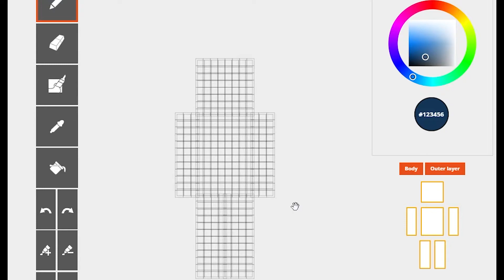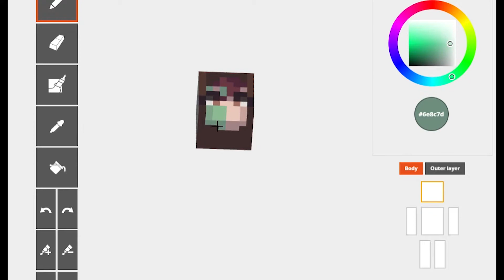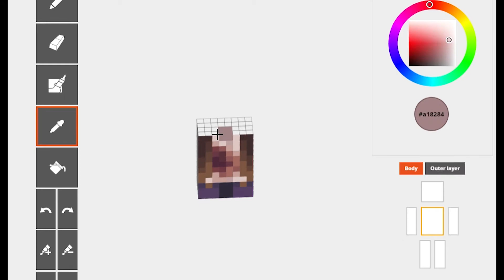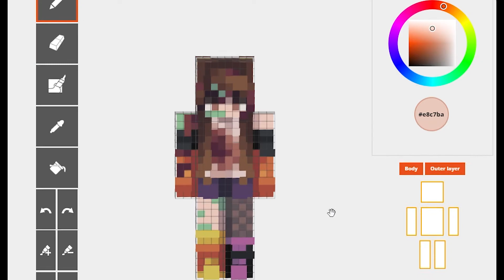My 2020 Halloween Skin | Speedpaint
This is my Halloween skin for this year. Hope you enjoy this video!

I never thought I could get here, but I did after almost 2 years of making speedpaint videos on this channel!

~ Commission Info ~
One skin costs $6 USD. If you want your skin private, that's an additional $5, and having your skin featured as a speedpaint video is an additional $10.